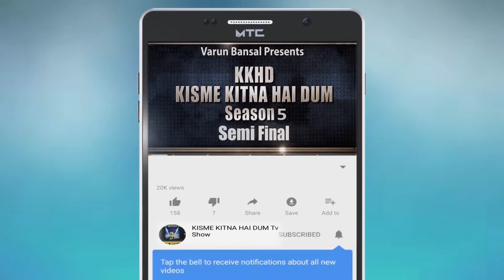SHABNAM l Kisme Kitna Hai Dum | KKHD | TV SHOW | season -5 | Semi finale | latest videos